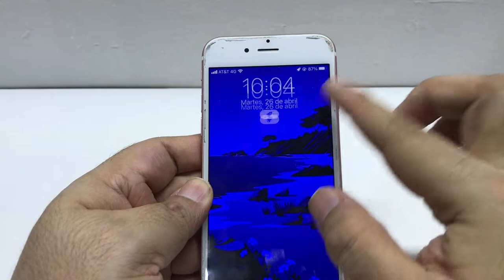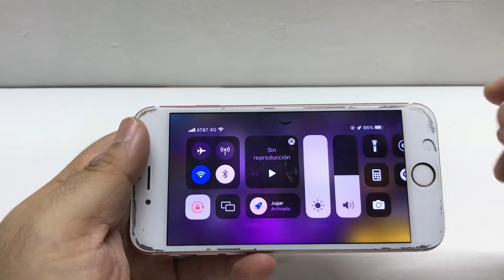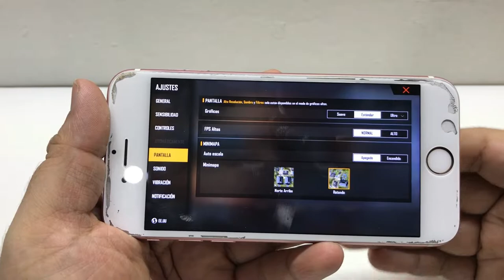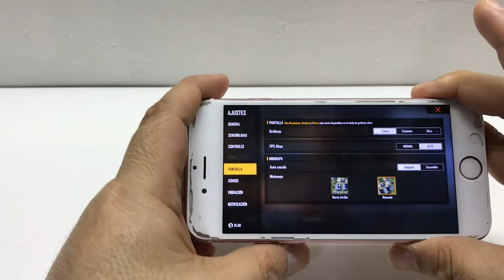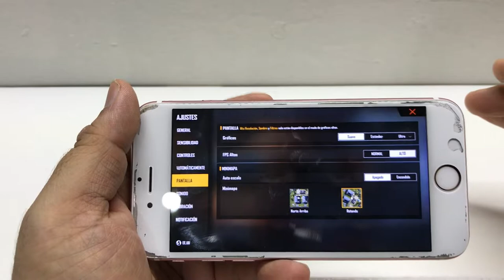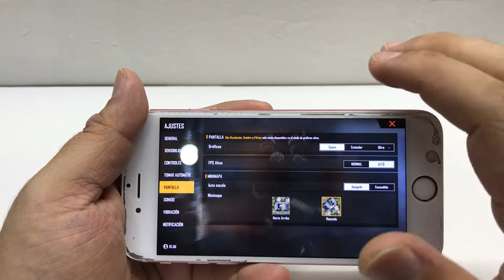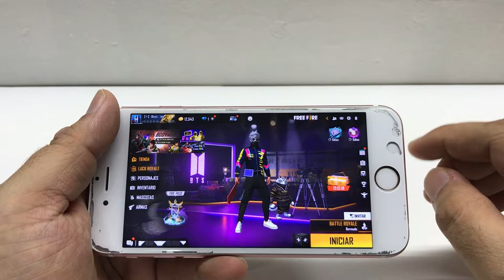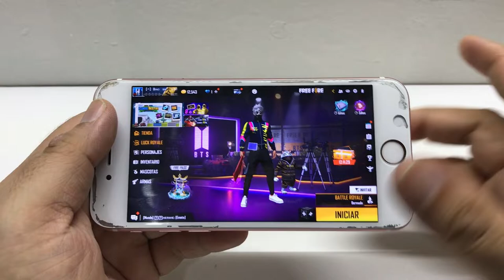POR QUE EL BRILLO DE MI IPHONE SE BAJA SOLO? 😩 !!SOLUCIÓN!!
📲Celular del tutorial iPhone 7 (reacondicionado)

VENTILADOR PARA CELULAR RECARGABLE
DEDALES GAMER
GATILLOS PARA CELULAR